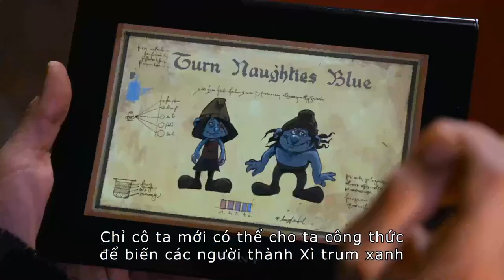Xì Trum 2 - Clip TV Spot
Phần 2 của Xì Trum lần này vẫn sẽ tiếp nối câu chuyện từ phần 1, với cuộc sống hạnh phúc của ngôi làng Xì Trum cổ tích và cuộc đối đầu giữa Xì Trum và lão phù thủy gian ác Gargamel. Sau khi bị thất bại trước các cư dân Xì Trum trong phần 1, phù thủy Gargamel sẽ lại nghĩ ra chiêu trò mới để hãm hại ngôi làng tí hon trong phần 2: Hắn phù phép tạo ra "Xì Trum hư" -- 2 Xì Trum da xám với tính cách nghịch ngợm. Bộ đôi Xì Trum hư này sẽ là nhân tố mới trong phần 2, cùng tên phù thủy gian ác đối đầu với bộ tộc da xanh.